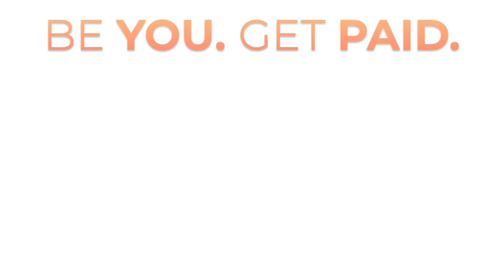#012 Winemaking, Homesteading & Building Community with Bitcoin, w/ Ben Justman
"It took me a long time to figure out that it wasn't the wine that I was necessarily passionate about. I like the business, but what it gives me is... I'm really passionate about the connection between people, the connection between place and food and everything that wine brings as a connector. It's not necessarily the wine that I'm passionate about. I'm passionate about all the things that wine brings along with it..."
Ben Justman is the young and inspiring Founder of Peony Lane Wine.

Committed to producing wine in its purest form - Ben farms without irrigation and embraces natural, sustainable growing practices without pesticides or herbicides. This, in turn, produces wine that fully expresses the natural complexity of our world... there’s a few lessons in this story!

Nestled in the remote town of Paonia - among the mountains of Colorado, USA - Peony Lane represents the fruition of his father’s life dream. Inspired by fleeting experiences on his grandparents’ peach farm and after searching all over the country for the right place, Ben’s dad was pulled to Paonia and in 2004, planted his first plot of Pinot Noir.

A few years later - after experiencing what we could call “post-college employment disillusionment”... Ben decided to take his natural entrepreneurial flair and turn his father’s passion project in to a thriving business - as well as creating a lifestyle he apparently thrives on personally too!

PARTNERS & RECOMMENDED RESOURCES:
➯ The future of work is creative solopreneurship working smarter instead of harder. Future proof your freedom by learning how to create online income from your existing skills and interests. Join the 'Modern Wealthy' and I'll be there to cheer you on with monthly Q&A coaching calls 👉🏼

➯ Keep saving SIMPLE with the Amber App by dollar-cost averaging in to Bitcoin on auto-pilot. Get $10 of free Bitcoin when you sign up

➯ Discover your top natural talents and start simplifying how you do EVERYTHING by taking the CliftonStrengths Assessment

SUPPORT THE PODCAST:
✔️ Leave a comment or review
✔️ Share it with your people (tag me @amytaylorsays so I can thank you!)